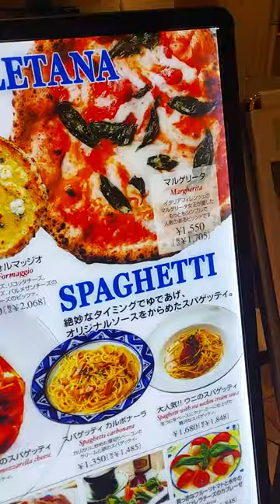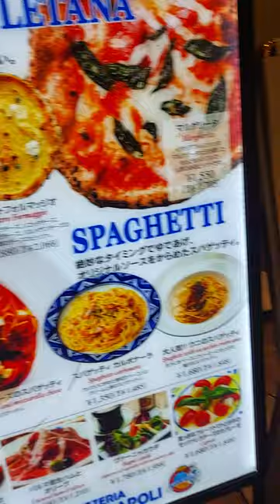25 de maio de 2024